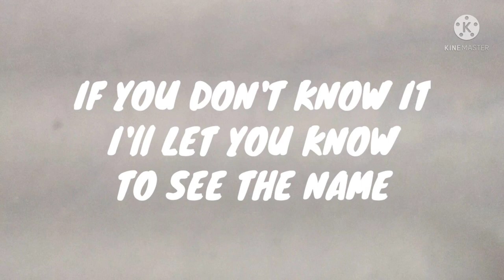DISEASE HAVING THE LONGEST NAME?? SEE IT IF YOU DON'T KNOW IT